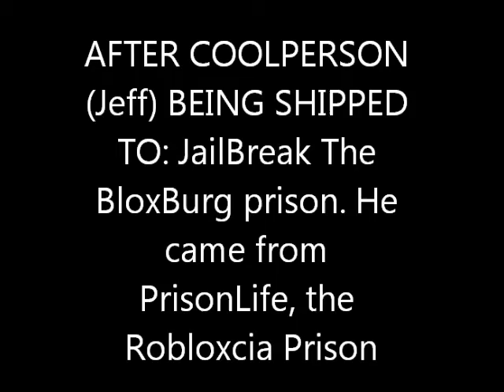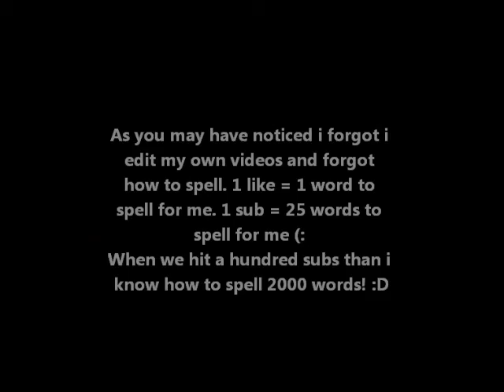COOL GETS TRANSFERRED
IDK NOW HOW TO SPEELLLLL! NEW DEAL: Make me hit 120 subscribers and ill make a new channel called BaconHairBro, AND! if you dont like that name comment down below the name you want it to be.

Today i play Prison Life v2.2, than Jailbreak.

Cool (Jeff)'s account got hacked ): Show support to him by subbing to me, and him MyNameIsJeff, also he has no content yet so SUBSCRIBE TO HIM WHEN HE DOES BUT MAKE SURE TO LIKE AND SUB TO ME!